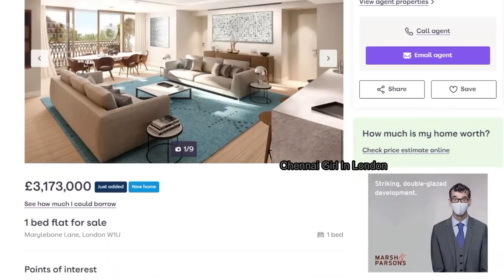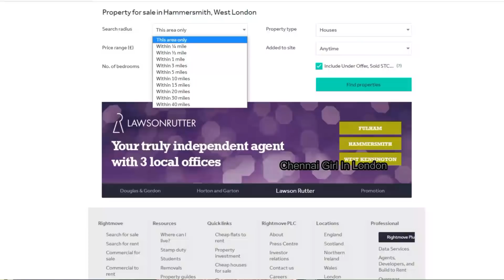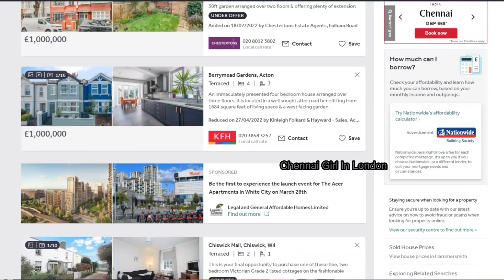How To Buy House in UK / Struggles We Faced & Tips For Buyers / UKவில் வீடு வாங்குவது எப்படி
I want to share the steps that are involved in buying a house in UK with you . It will help for anyone who is planning to buy a house in London.